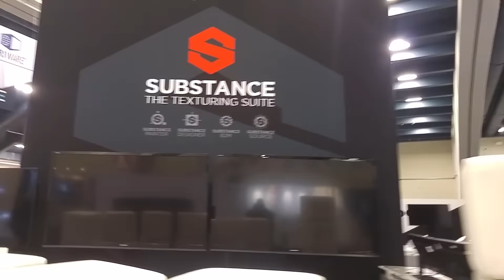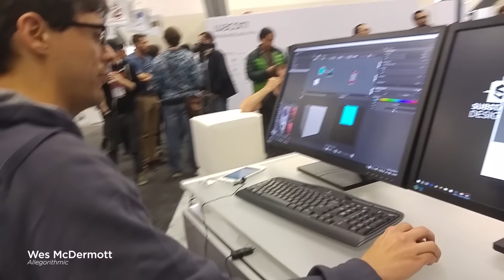GDC 2017 - Overview | Adobe Substance 3D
Get an overview of what happened during the GDC 2017!